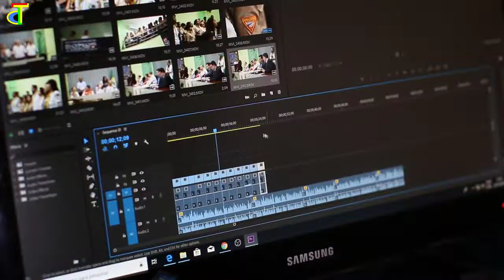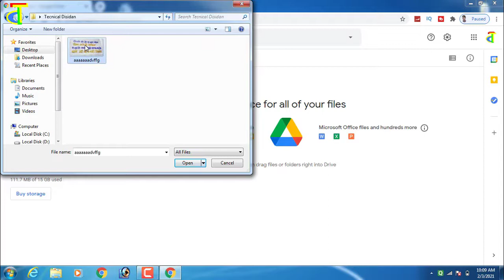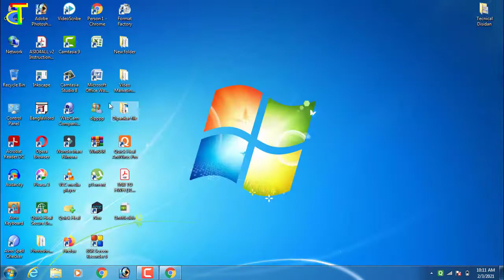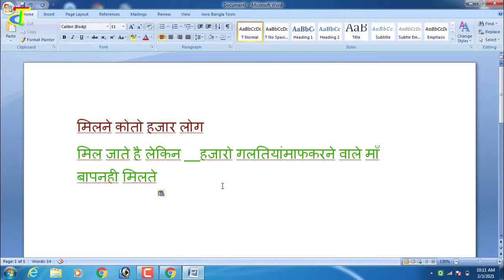How To Convert Handwriting Notes To Text Document | Edit Scanned Document In Ms Word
Convert Handwriting To Text Document
Today I am going to Present… Convert Handwriting To Text Document | How To Edit Scanned Document In Word in Hindi.

Step 1 : Upload Scan copy of of hand written notes to Google Drive
Step 2 : Open hand written note with Google Docs
Step 3 : Download File in MS Word
in this video hand written notes will automatically converted into text. You convert image to text, PDF to text, Jpeg to text, PNG to text or word file.

 Your Quarries,
1. Convert Handwriting To Text Document.
2. Handwriting Convert to MS Word.
3. PFD file convert to MS Word.
4. Hindi Scan pdf convert to MS Word.
5. convert scanned handwriting to text.
6. how to convert handwriting to text in word.
7. convert handwriting to text free software.
8. convert scanned handwriting to text online.
9. handwriting recognition software scanned documents.

Dipankar Ghosh